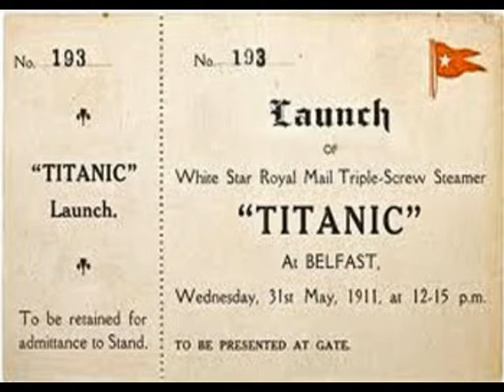Miki Dj ask Michel Titanic-My heart will go on Celin Dion mix Multilingue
Mix by Michele De Chiara (Miki Dj) la colonna sonora del film Titanic in Multilingue lingue
record of the world in the guinness song mix short time.